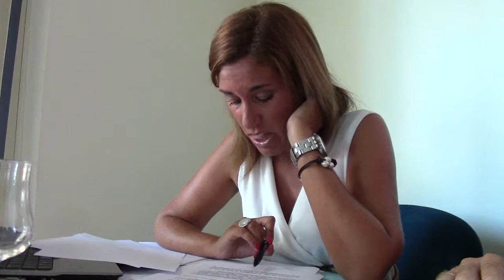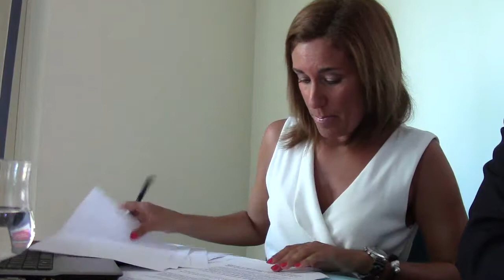Reclamación cantidad por cancelación de vuelos (II)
Teresa Martín de la Hinojosa, abogada de la Asociación Al-Andalus. Jornada Consumidores y Turismo. 19 de septiembre 2012